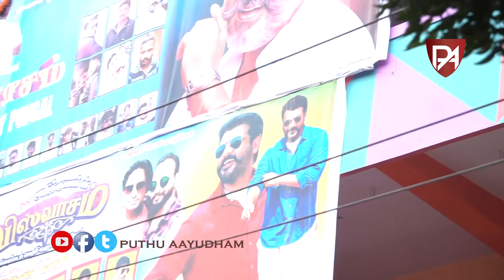முதல் முறை அஜித் படம் பார்த்து அழுகிறேன்....|Viswasam Audience Review| FINAL TAKE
முதல் முறை அஜித் படம் பார்த்து அழுகிறேன். Viswasamaudiencereview | FINAL TAKE